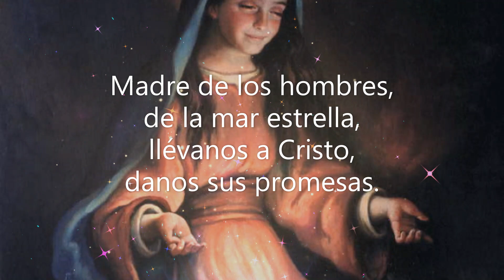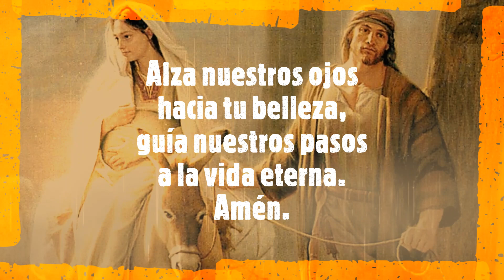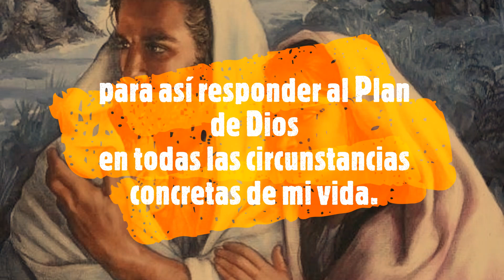“Hágase en mí según Su Palabra"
Hoy invita a María a preparar contigo la venida de Jesús. Invítala a tu Adviento… ¿No se parece la cueva de Belén a tu corazón? A veces está lleno de mal olor, de excremento, de orín… Hay animales, bichos, telas de araña, maleza, espinas… Está oscuro, frío, olvidado de todo el mundo… Hay soledad, tristeza, angustia… Porque eso es lo que hace el pecado en nosotros.

Y es ahí precisamente donde Jesús quiere nacer. En medio de esa oscuridad, en medio de esa basura. Dirás: “Pero Señor, ¡está tan sucio…!” “¡No te preocupes!”, dice Dios: “¡No te preocupes! Porque va mi Madre…”

Entonces, dale cabida a ella en tu corazón. Conságrate a ella, invócala, ámala, reza el Santo Rosario… Verás cómo través de esta oración ella irá transmitiéndote toda su acción… Y como hizo en Belén, irá limpiando y disponiendo toda tu vida, iluminando, sacando la humedad, el excremento, el orín, los bichos; sanando los olvidos, las soledades, las angustias…